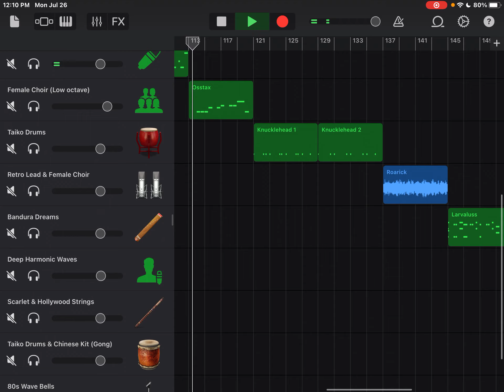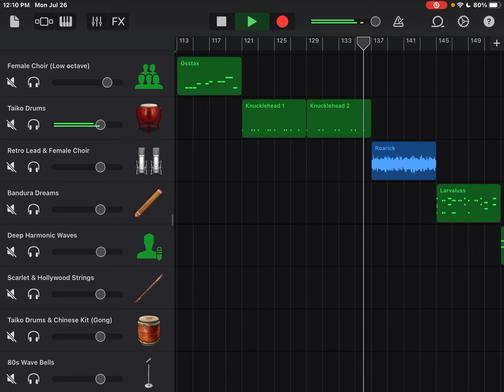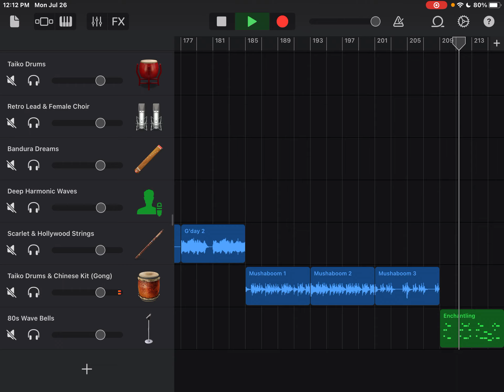GarageBand Magical Sanctum (Individual Sounds)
After some trial and error, I’ve finally found the solution to the upload problem, and FINALLY able to upload the video!

I have nothing much else to say, but I’ll see you soon! (Whenever that is…) Enjoy the video, and happy monstering!

Chapters/Monsters (and castle):

0:00 Castle
0:33 Theremind
0:44 Flootfly
0:54 Clackula
1:15 Fluoress
1:37 Déjà-Jin
1:47 Xyster
2:19 Cahoot
2:30 Osstax
2:40 Knucklehead
3:02 Roarick
3:12 Larvaluss
3:23 Frondley
3:45 G’Day
4:06 Mushaboom
4:38 Enchantling